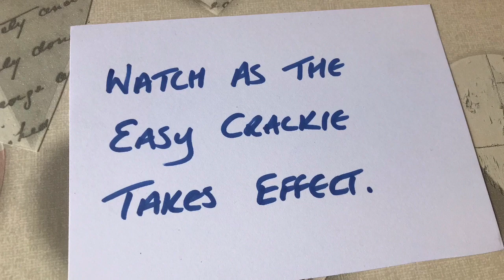Frenchic Easy Crackle vase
Glass candle jar made from Frenchic paints and Frenchic easy crackle